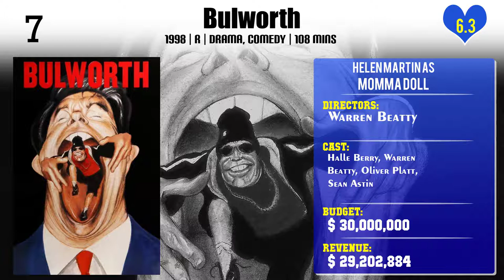Helen Martin Top 10 Movies of Helen Martin| Best 10 Movies of Helen Martin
Top 10 Movies of Helen Martin

Find the list of top 10 and best movies by Helen Martin
1.House Party 2
2.I Got the Hook Up
3.Doc Hollywood
4.Bulworth
5.Kiss the Girls
6.Hollywood Shuffle
7.A Hero Ain't Nothin' But a Sandwich
8.The Phenix City Story
9.Repo Man
10.Don't Be a Menace to South Central While Drinking Your Juice in the Hood

Please Comment down your favorite movie of Helen Martin